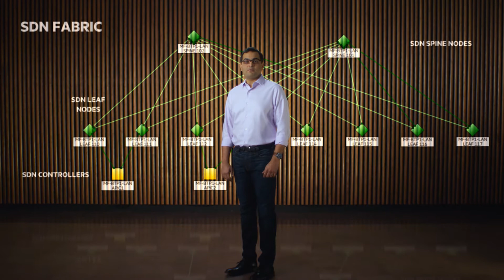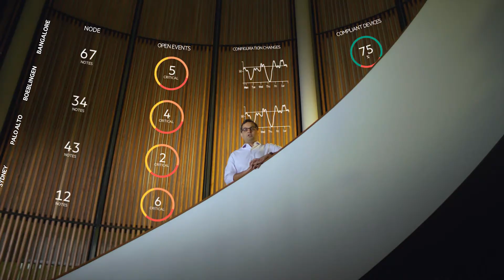Micro Focus Network Operations Management - meeting today’s changing network challenges head-on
Network Operations Management meets key requirements of security compliance with the customizable visibility of Business Value and Risk Dashboards. And it is the only solution with integrated monitoring and configuration support for leading SDN vendors.